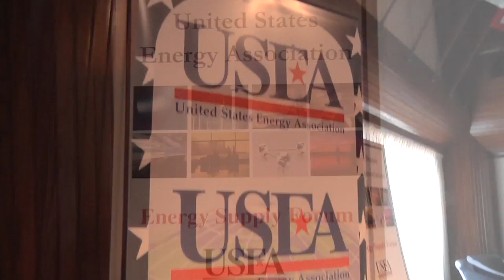Speaker 5 Fred Palmer for USEA website